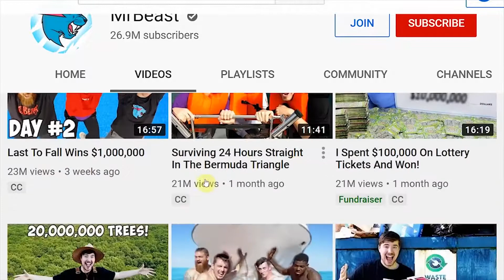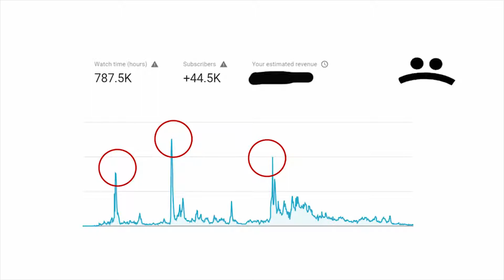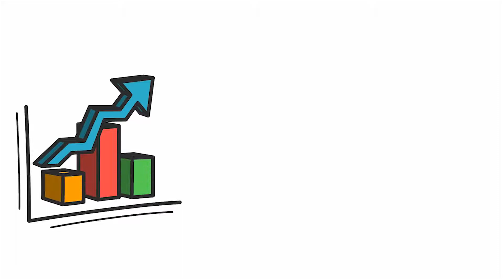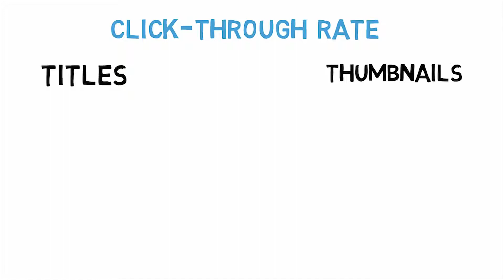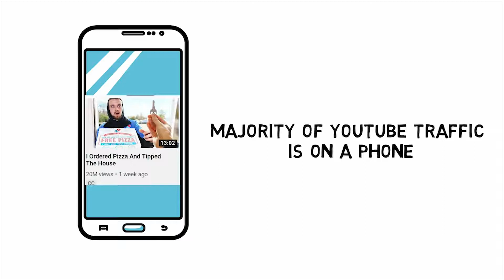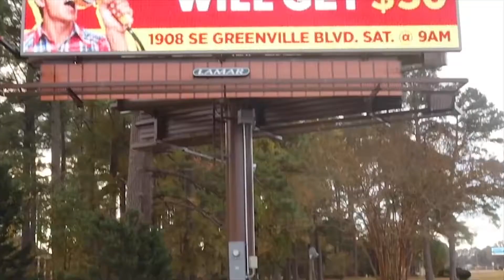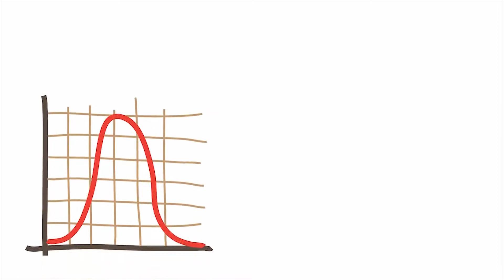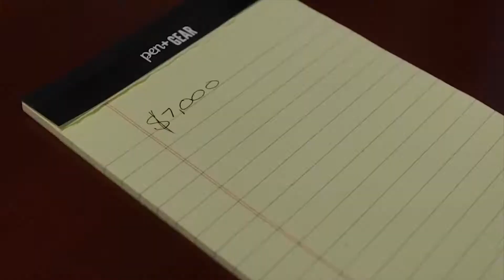Here’s why Mr Beast is a GENIUS How He Grew his YouTube Channel